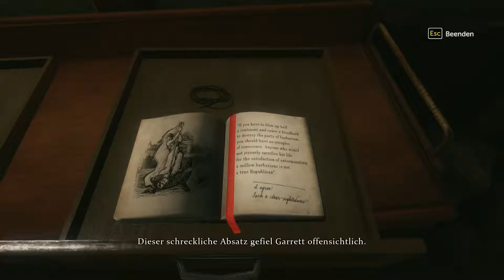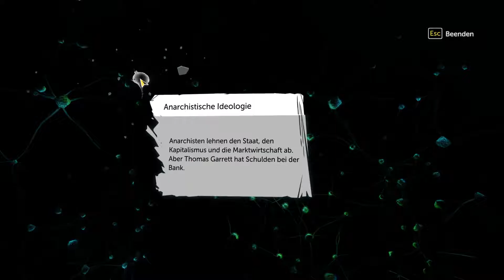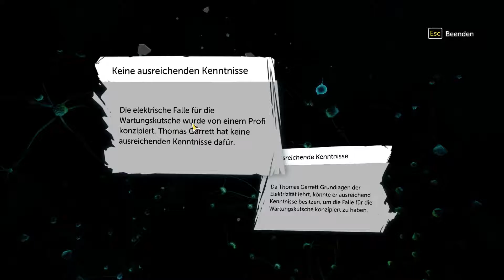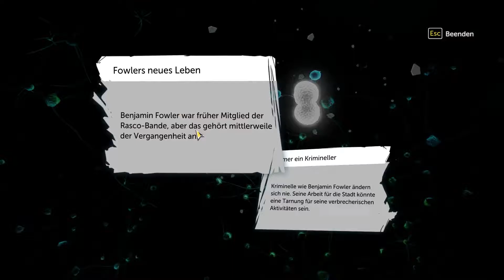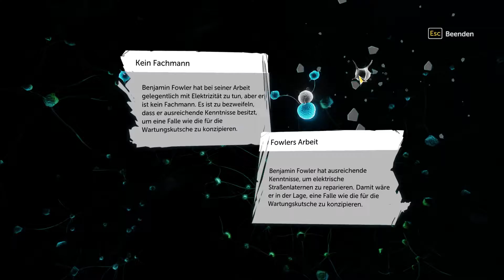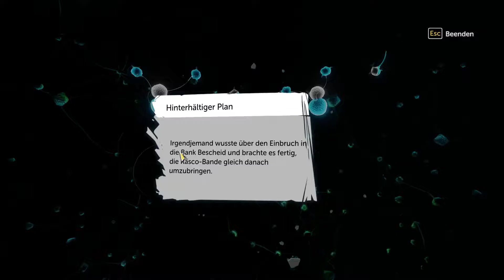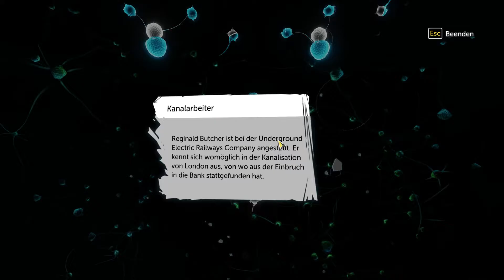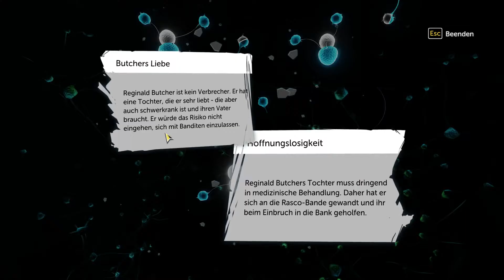Let's Play Sherlock Holmes: The Devil's Daughter #18 [German]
Sherlock Holmes: The Devil's Daughter Let's Play. Auf Deutsch/German